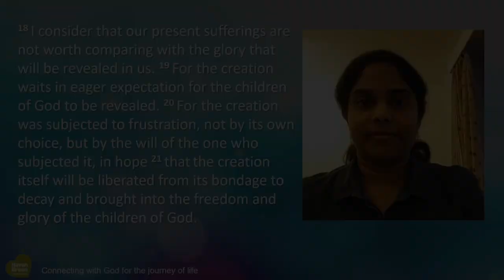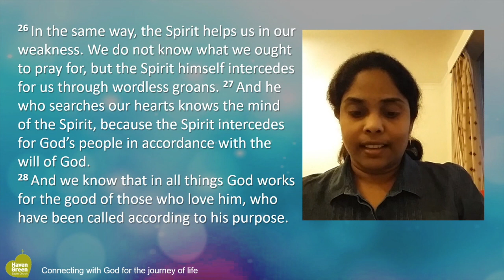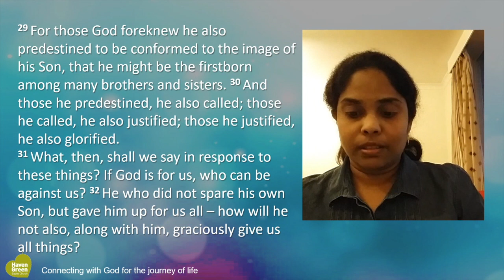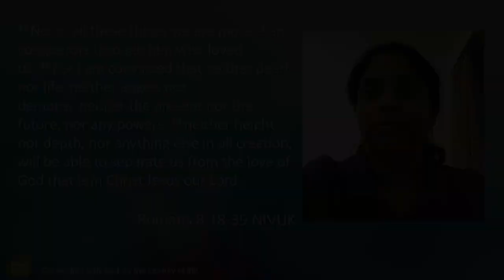Sunday Worship 20 Sep 2020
Join us as we worship God and pray to him for the world he loves and listen to an inspiring bible-based message on keeping hopeful, preparing us for being good news in the week ahead.